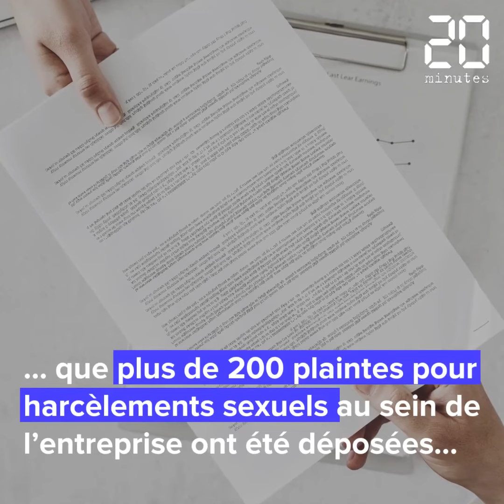Six choses à savoir sur Travis Kalanick, le fondateur d’Uber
Alors que le scandale « Uber file » secoue la présidence française, coup de projecteur sur celui qui a fondé en 2009 cette application de mise en relation avec des chauffeurs.